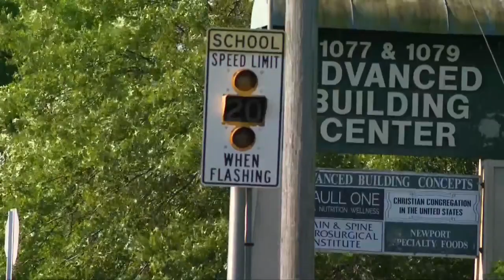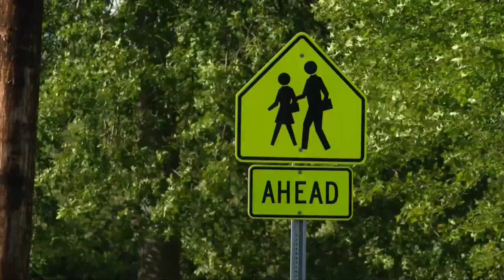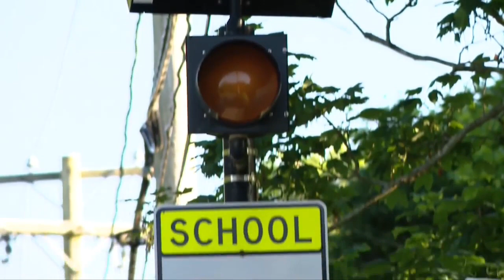Middletown to install speed cameras in school zones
Middletown is moving forward with installing speed cameras in school zones.

The cameras will only be operational on school days and hours. It's a move the town council recently approved.